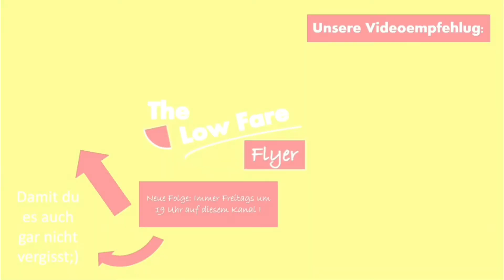Ryanair Landing + Taxiway at Barcelona Airport | The Low Fare Flyer